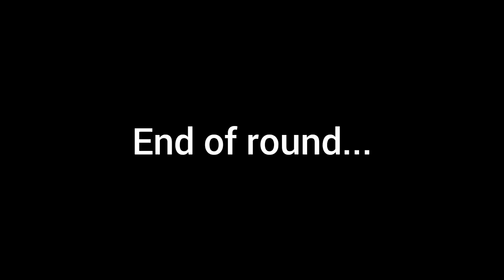In 5 years, this will be a canon event that i worked off...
Round 7 from 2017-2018 Myself Tennis...

Music used for the video:
RSKY - Cyberattack

No COPPA Intended and No Age-Restrict Triggered...